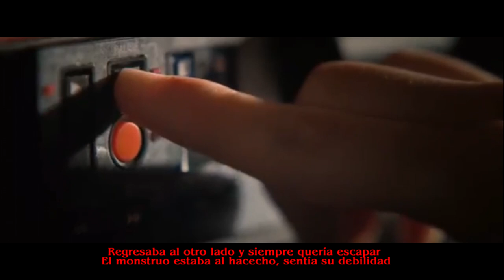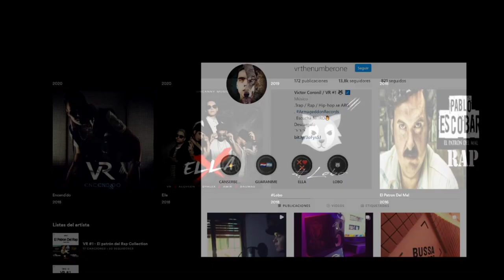STRANGER THINGS 2 RAP - VR